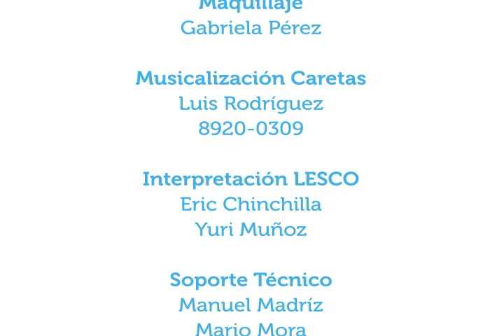Epidemiología del cáncer en Costa Rica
4mayo2015. En esta ocasión el Dr. Adolfo Ortiz, ex viceministro de Salud y profesor de la Escuela de Salud Pública, conversa con los conductores del programa acerca de en qué consisten los estudios epidemiológicos del cáncer en Costa Rica y cuál es su utilidad.